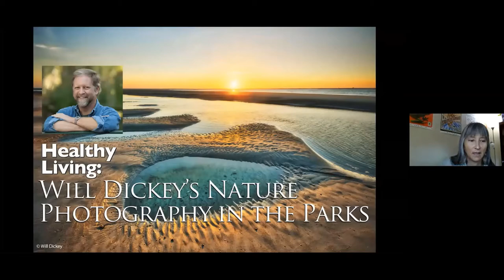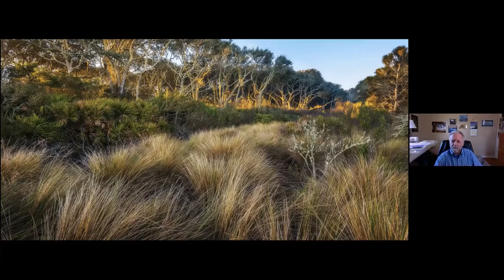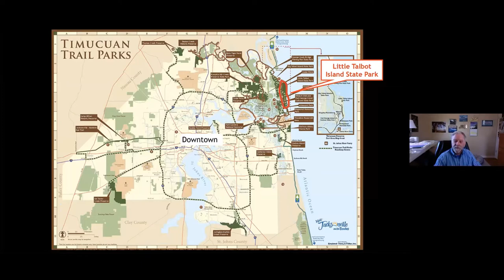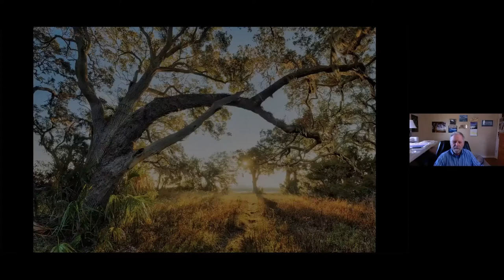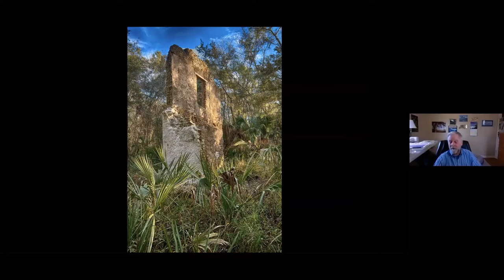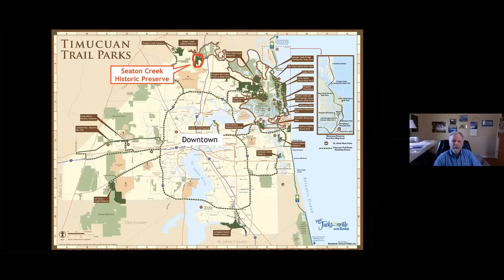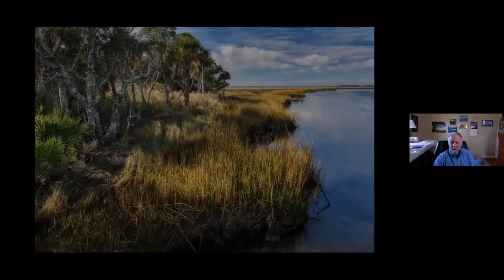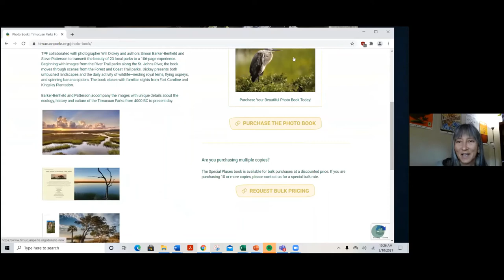Healthy Living: Will Dickey's Nature Photography in the Parks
Discover the Timucuan parks and preserves through the lens of award-winning photographer Will Dickey as he presents inspiring images of Northeast Florida’s spectacular landscapes, seascapes, and wildlife. Dickey shares tips for capturing nature that could help level up your photo-taking skills and shows the special places he has photographed for 30 years. He answers inquiries throughout the presentation.

Dickey's favorite special places include Big Talbot Island State Park, Little Talbot Island State Park, Cedar Point and Betz-Tiger Point Preserve in the 7 Creeks Recreation Area, Theodore Roosevelt Area, Kathryn Abbey Hanna Park, Seaton Creek Historic Preserve, Huguenot Memorial Park, and Alimacani Park.

This presentation, part of Timucuan Parks Foundation and AARP Jacksonville's "Healthy Living: Fresh Air, Fitness, Friendship, and Fun" partnership featuring (temporarily virtual) walks in Jacksonville’s wilderness parks and preserves, is designed to educate about the social, physical and mental benefits of recreating outdoors.